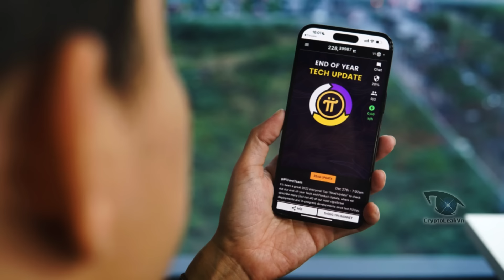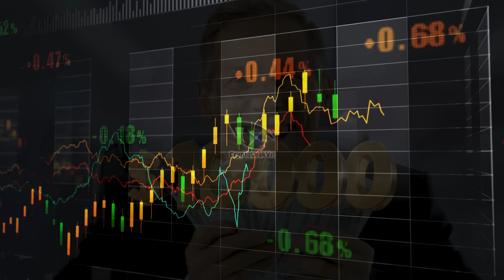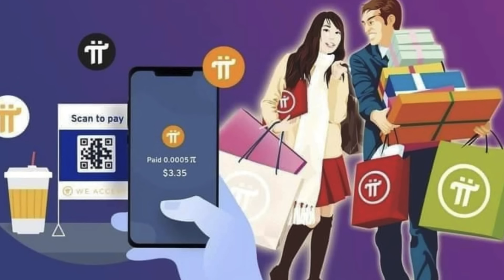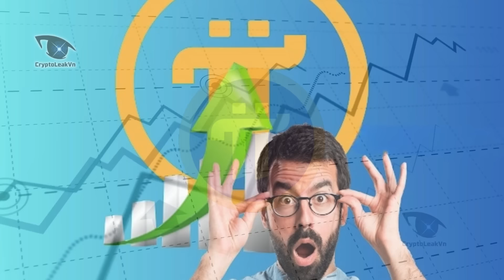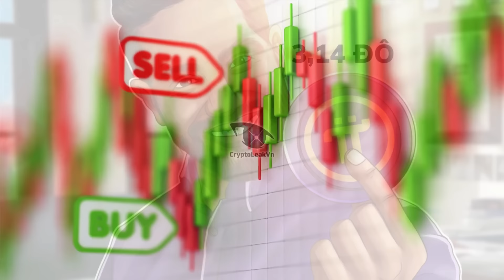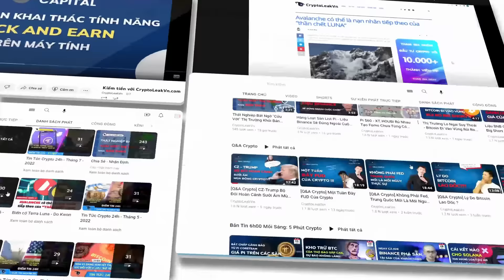Bạn Sẽ Làm Gì Khi Đã Là Triệu Phú Vì Chỉ Sở Hữu 1000 Pi Coin?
Chúng ta đã thảo luận khá nhiều về tâm lý giao dịch pi coin. Khi đã có pi coin, chúng ta bị chần chừ bởi việc hold hay bán. Khi giá đã 1 đô như hiện tại thì liệu chúng ta có chốt lời, hay cứ quên nó đi và chờ đợi ngày pi 314 đô.

Giả sử bạn có 100 pi, nếu bán bây giờ bạn sẽ có 100 đô, nhưng hold 5 năm, nếu giá 314 đô thì bạn sẽ có 31400 đô.
Con số sẽ còn rất khủng khiếp nếu bạn đang có 1000 pi.
Có rất nhiều sự lựa chọn khi bạn sở hữu pi coin. Và mỗi người đều có cho mình 1 kịch bản tiêu xài pi coin như thế nào cho hợp lý.
Chúng tôi sẽ không nói về các chuyên gia blockchain nữa, hôm nay, hãy cùng pi network daily tìm hiểu về cách xài tiền của cộng đồng Pi coin khi pi network đi vào mainnet.
Đây là 1 quan điểm rất đáng để tham khảo và đã được đăng trên diễn đàn fireside forum.